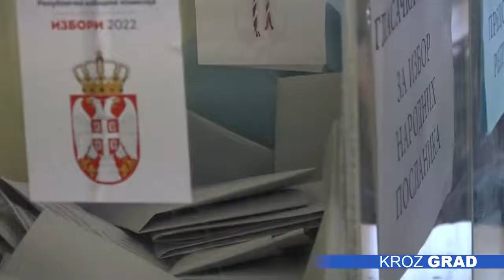Glasalo 66.000 Subotičana, većina dala glas Vučiću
Od ukupno 126.625 Subotičana sa pravom glasa, juče je na birališta izašlo oko 66 hiljada građana, što je oko 52,5 odsto biračkog tela. Iz Gradske izborne komisije poručuju da je izborni dan protekao bez nepravilnosti.

U Subotici je juče u sedam časova glasanje počelo na 102 izborna mesta, a punoletni građani imali su pred sobom dve liste -  parlamentarnu i predsedničku, odnosno sivu i plavu. Svoje biračko pravo iskoristili su i funkcioneri SNS-a u Subotici, kandidat za poslanika Milimir Vujadinović glasao je na izbornom mestu broj 3 u OŠ „Jovan Jovanović Zmaj“, dok je gradonačelnik Subotice i jedan od poverenika GrO SNS, Stevan Bakić svoju građansku dužnost obavio na biračkom mestu broj 12 „Železničar“.

Potpredsednik Saveza vojvođanskih Mađara i nosilac liste na parlamentarnim izborima, dr Balint Pastor glasao je na biračkom mestu broj 62 u vrtiću „Naša radost“ u Malom Radanovcu.

Na izborima za predsednika Subotičani su najveću podršku dali Aleksandru Vučiću, za koga je glasalo 64 odsto birača, dok je na drugom mestu Zdravko Ponoš sa 18 odsto glasova. Kada su parlamentarni izbori u pitanju koalicija oko SNS-a osvojila je oko 38 posto, SVM 21 posto, lista Ujedinjeni za pobedu Srbije 12 posto i SPS 6.

Većina izbornih mesta zatvorena je tačno u 20 časova, dok je na pojedinim glasanje završeno nekoliko minuta posle osam.